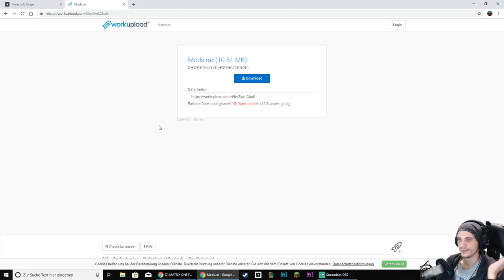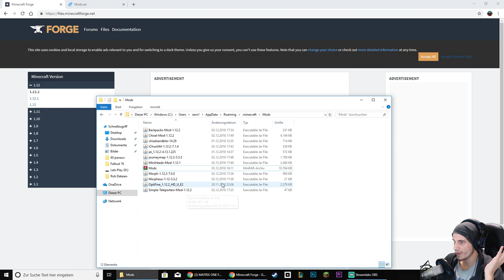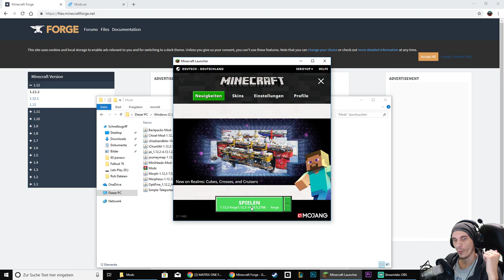So kommt ihr auf meinen Minecraft Server!